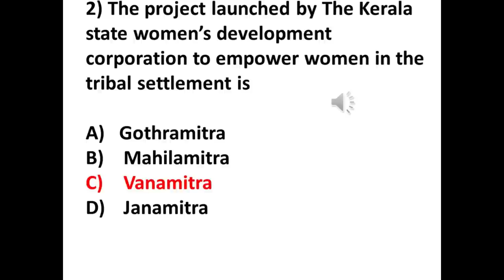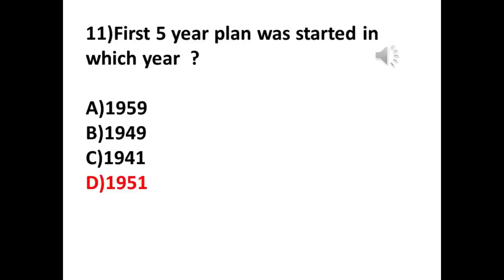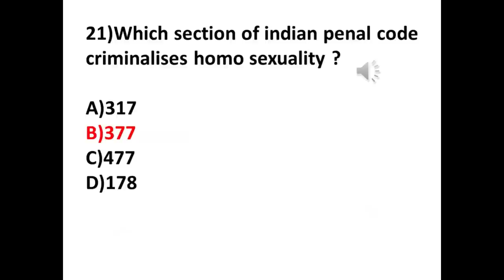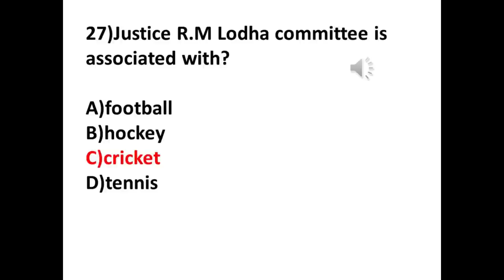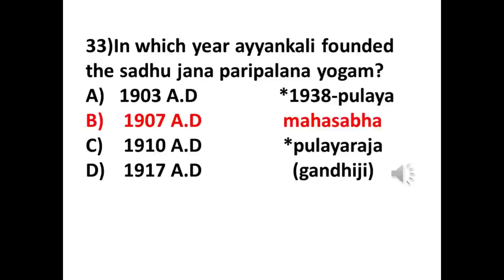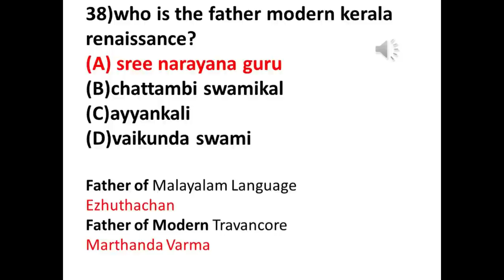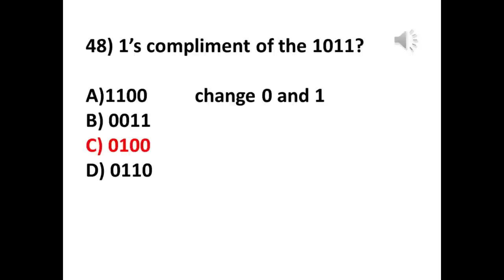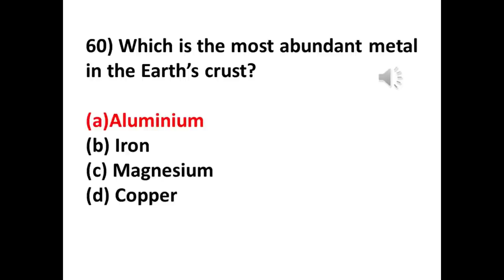MOCK TEST -3||Answer & Explanation ||UNIVERSITY ASSISTANT EXAM| RRB||MODEL EXAM||keralapsc easy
qs 16:code
Badam means bangal damodar